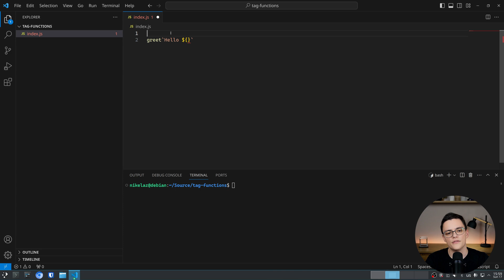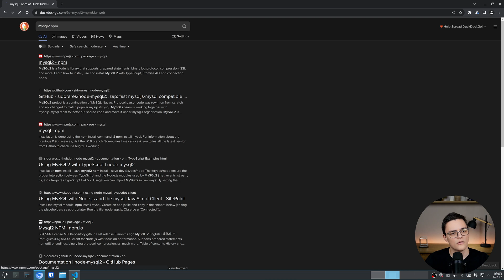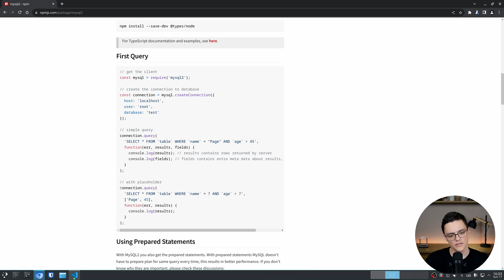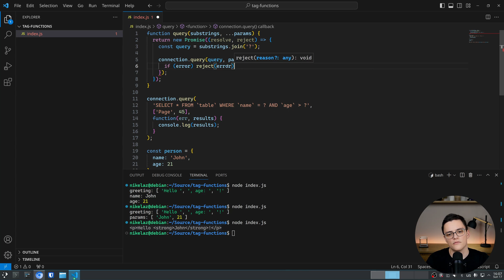JavaScript Tag Functions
In this video I demonstrate how to use JavaScript/ECMAScript tag functions aka tag templates. The video includes a demo on tag function usage, demonstrating what parameters are available in a tag function - specifically an array of sub-strings and all additional expressions interpolated in the string template literals. The two examples for tag functions I give in the demos are how to format a string to HTML markup and how to write an SQL query generator for your database connector.

Contents:
0:00 Introduction
0:12 How to Write a Tag Function
2:43 Function to Format String as HTML
3:45 Function to Execute SQL Queries
7:43 Conclusion